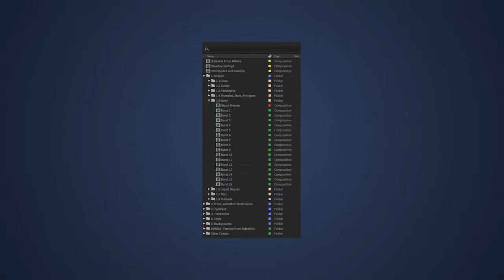Christmas Wishes - After Effects Template | Mega Pack +10 items